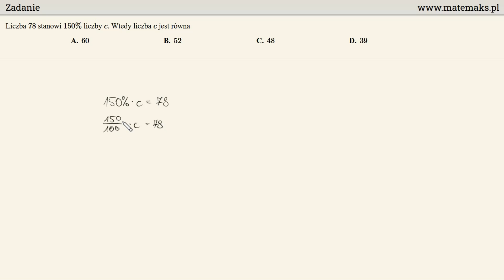Matura 2021 - zadanie 2 - procenty